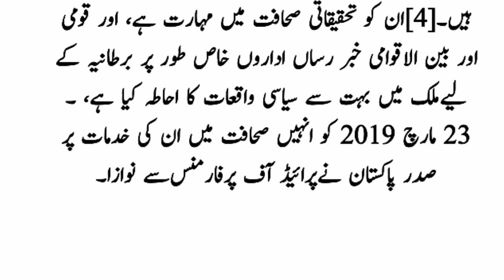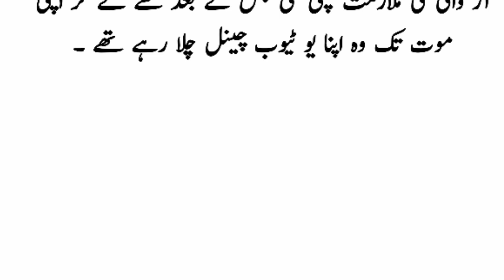Arshad shreef story